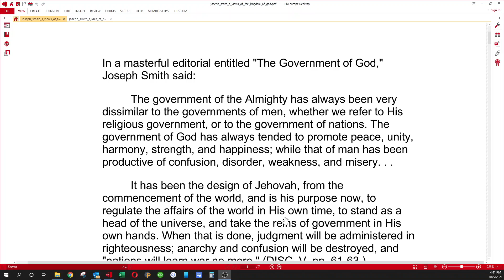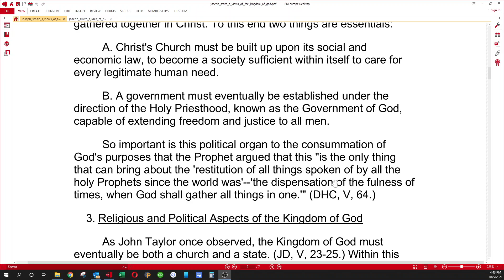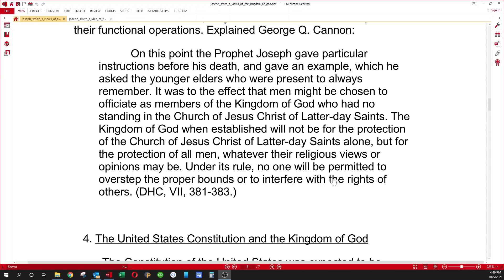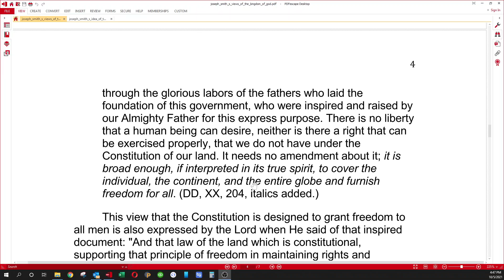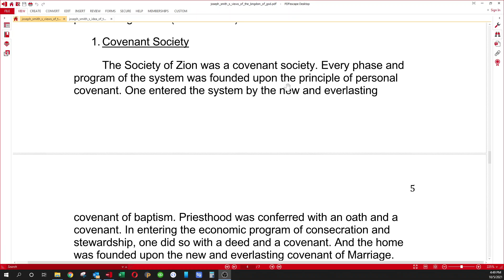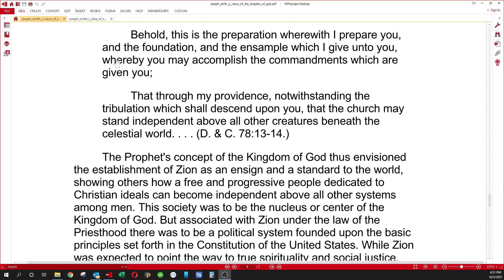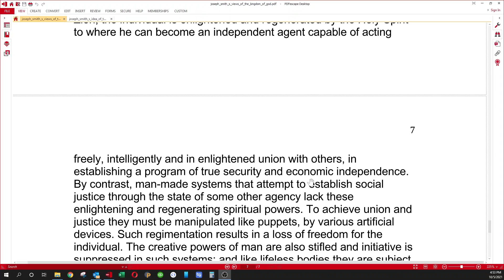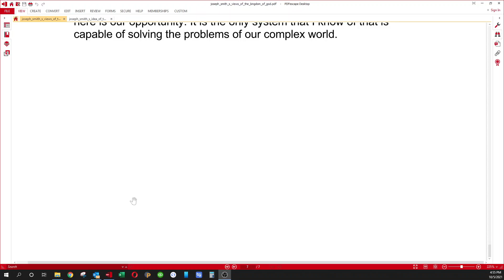Joseph Smith's Views of the Kingdom of God by Hyrum Andrus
Read by Scott Foley